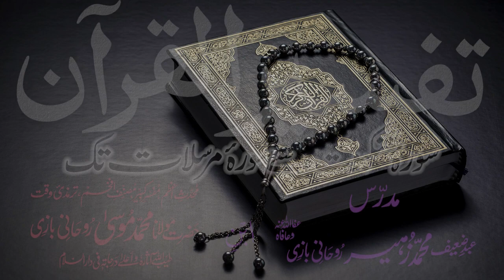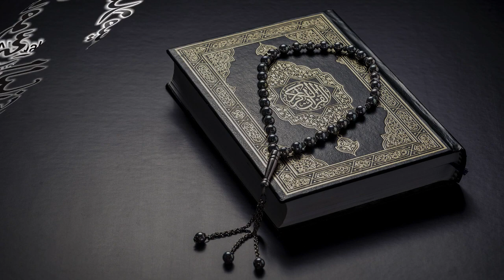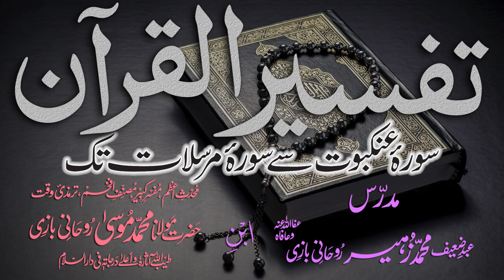Tafsir Dars - 72 - Sura-Zumar - Ayat - 022 - Maulana Muhammad Zuhair Albazi - 13/02/2011